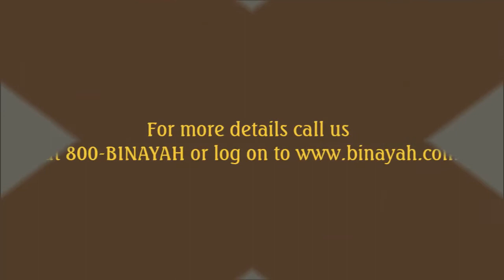Maple 3 by Emaar in Dubai Hills Estate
Maple III by Emaar is a unique community designed along an integrated network of lush, green corridors.